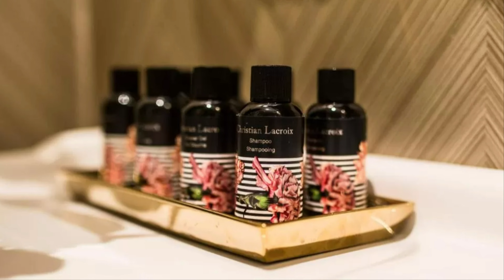Bachleda Luxury Hotel Krakow MGallery By Sofitel, Kraków, Poland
*Bachleda Luxury Hotel Krakow MGallery By Sofitel: A Timeless Gem in the Heart of Kraków, Poland*

Bachleda Luxury Hotel Krakow MGallery By Sofitel is a luxurious 5-star hotel that blends opulence with classic sophistication. Nestled in the heart of Kraków, this hotel offers an exceptional experience for discerning travelers. Combining rich heritage, world-class service, and exquisite interiors, Bachleda Luxury Hotel promises a stay filled with comfort, elegance, and indulgence. Whether for a romantic getaway or a luxurious retreat, this hotel is the perfect choice for an unforgettable stay in one of Europe’s most enchanting cities.

*Prime Location in Kraków’s Historic Center*

Located just minutes from Kraków’s iconic Wawel Castle and the scenic Vistula River, Bachleda Luxury Hotel boasts a prime location that allows guests to explore the city’s most famous landmarks with ease. A short walk from the Main Market Square, the hotel is ideally situated for discovering Kraków’s rich cultural heritage, vibrant art scene, and historic architecture. Guests can enjoy the convenience of having top attractions, museums, and shopping districts right at their doorstep while returning to a luxurious sanctuary in the heart of the city.

*Luxurious and Elegant Accommodations*

The rooms and suites at Bachleda Luxury Hotel are designed with meticulous attention to detail, offering guests an environment of refined luxury. Featuring sumptuous furnishings, rich fabrics, and state-of-the-art amenities, each room is a blend of timeless elegance and modern comfort. Guests can relax in plush bedding, enjoy spacious marble bathrooms with premium toiletries, and take in views of Kraków’s historic streets.

*Resort-Style Wellness and Spa Facilities*

Guests seeking relaxation and rejuvenation will find serenity in the hotel’s luxurious spa and wellness facilities. The spa offers a variety of treatments, including massages, facials, and beauty therapies, all designed to refresh and revitalize. The hotel’s indoor swimming pool, located in a beautifully designed setting, invites guests to unwind after a day of exploring the city.

*Exquisite Dining at Gavi Restaurant*

Dining at Bachleda Luxury Hotel is a gourmet experience not to be missed. Gavi Restaurant, the hotel’s fine dining venue, offers an innovative menu that blends Polish and European cuisine, all crafted with fresh, locally sourced ingredients. The elegant ambiance and attentive service make every meal an exceptional experience, whether enjoying a leisurely breakfast or an intimate dinner. The hotel’s Opus Lounge Bar is the perfect spot to unwind with a signature cocktail or glass of wine, offering a cozy yet sophisticated atmosphere for relaxing in the evenings.

*Perfect for Romantic Getaways and Special Events*

Bachleda Luxury Hotel is the ideal destination for couples seeking a romantic escape or celebrating a special occasion. The hotel’s luxurious suites, elegant dining options, and intimate spa services create a perfect atmosphere for romance. Additionally, the hotel’s stylish event spaces make it an exceptional venue for hosting weddings, private parties, or corporate events.

*Unmatched Service and Attention to Detail*

At Bachleda Luxury Hotel, exceptional service is at the heart of every guest’s experience. The hotel’s attentive and professional staff is committed to ensuring that each guest receives personalized care and attention. From arranging private city tours to offering tailored dining recommendations, the team at Bachleda Luxury Hotel goes above and beyond to cater to every guest’s needs.

For cultural enthusiasts, the hotel’s proximity to Kraków’s top attractions and historic landmarks offers easy access to the city’s rich history and vibrant culture, making it a perfect destination for those looking to explore all that Kraków has to offer.